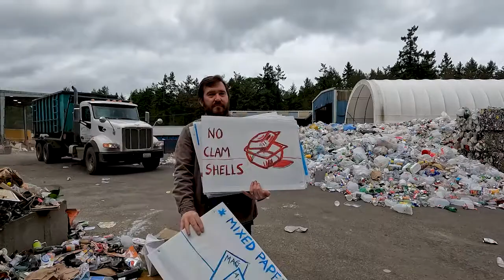Blue is Recycling, Red is Garbage 2022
Some helpful hints to determine what's recycled material and what's garbage. Commissioner Greg Brotherton explains it all to you.  We have redone this video with the new reality of what is recyclable in Jefferson County, Washington.

"Dawg’s Groove" permission of Acoustic Disc, written by Tracy Grisman, and performed by the David Grisman Quintet.

Art by Tracy Bigelow Grisman with consultation from Laura Tucker..

Thanks to Skookum and the Jefferson County Transfer Station for the location.
BTW: the signs are recycled in keeping with the theme.
Listen ad-free with YouTube Premium
Song
07 Dawg's Groove
Artist
AcousticDisc
Album
100% master, 100% Pub.
HEXACORP LTD (on behalf of AcousticDisc); Hexacorp (music publishing)